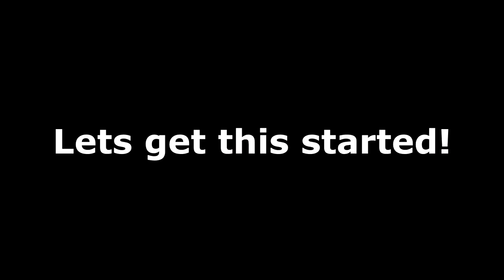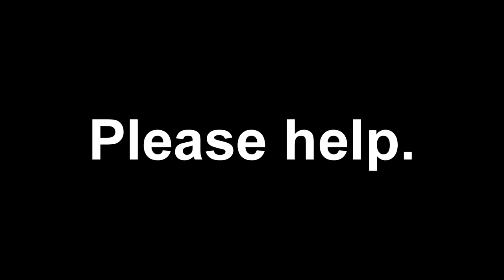Dark Souls III | The Invasion Experience In 2020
I was bored. real bored.
And Covid-19 makes sure ill have way too much spare time.

Also...

NOTE:
Metal background music is by the youtuber Jared Dines.